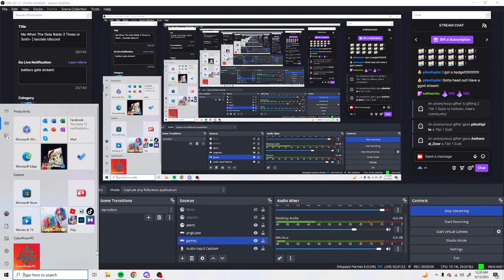Me When The Gate Baldurs [TriageTrio BG3 VOD #1]